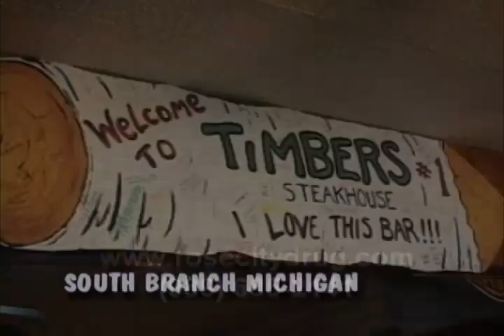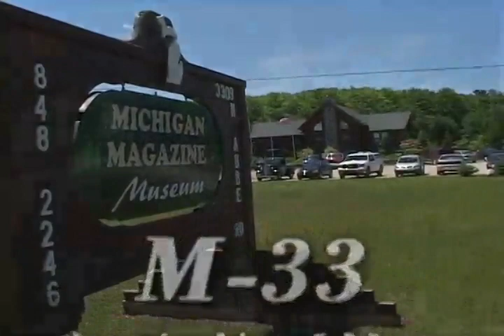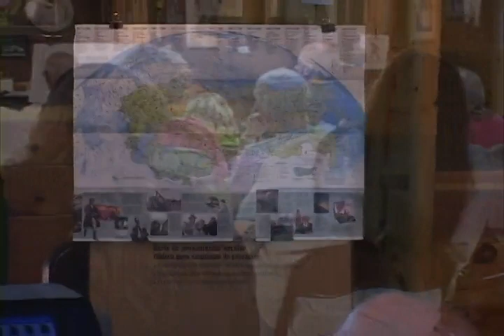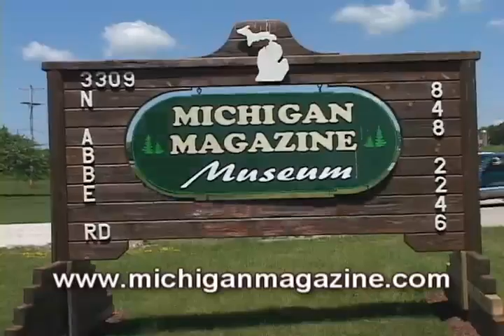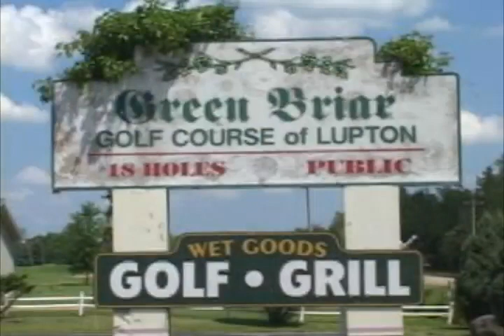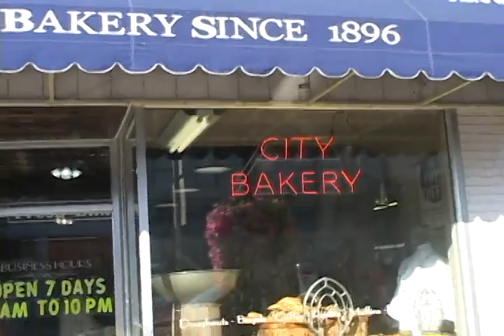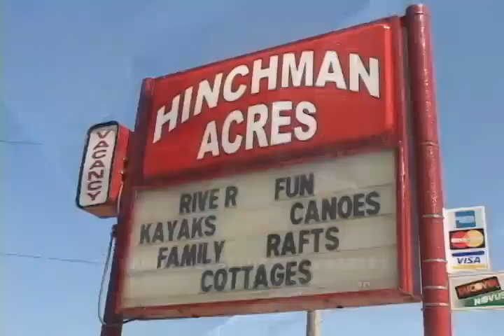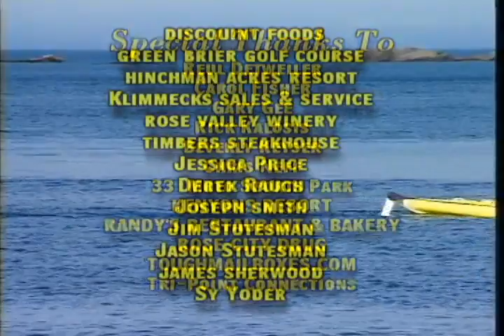Show 1744 Bigfoot Bash 2012 & Visit with Rosemary Stevenson Woman's Pro Baseball Player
We attend 2012 Bigfoot Bash at the Michigan Magazine Museum in Comins. Then we visit with surviving member of the 1954 Grand Rapids Chicks of the Women's Professional Baseball league. Outfielder Rosemary Stevenson talks with Barry Stutesman about her book titled DON'T DIE ON THIRD which documents her experiences on the team